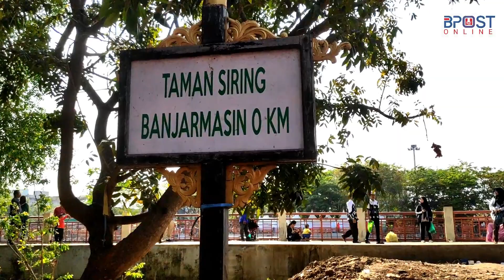Kemeriahan Hari Jadi Provinsi Kalsel ke 69, 700 Kotak Konsumsi Gratis Kejati Kalsel Ludes 15 Menit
BANJARMASINPOST.CO.ID, BANJARMASIN - Kemeriahan Syukuran & Karasminan Hari jadi Provinsi Kalimantan Selatan di Tugu Siring 0 Kilometer Jalan Jenderal Sudirman Kota Banjarmasin Kalsel, Rabu (14/8/2019).

Semarak dengan berbagai rangkaian kegiatan, tidak terkecuali pembagian nasi gratis yang dilakukan oleh beberapa stand yang turut menjadi peserta HUT ke 69 Kalsel tersebut.

Pasalnya, kegiatan yang menjadi salah satu acara sangat ditunggu-tunggu oleh warga tersebut , pembagian nasi gratis pun berlangsung sangat semarak.

Seperti yang terpantau di stand Kejaksaan Tinggi Kalsel, ratusan warga pun langsung menyerbu stand tersebut.

Tak heran dengan antusiasme warga itu , panitia yang semula menyediakan sekitar 700 kotak, pagi tadi hanya berselang sekitar 15 menit telah ludes.

"Iya sekitar 15 menitan tadi telah ludes. Padahal niatnya masih mempersiapkan konsumsi untuk dibagikan nanti, tapi udah keburu diserbu," kata Kasi Penkum Kejati Kalsel, Makhpujat.

Tidak hanya di Stand Kejati Kalsel, sebelumnya suasana serupa bahkan juga terlihat di stand Ditresnarkoba Polda Kalsel. Pasalnya, mereka yang sempat membagikan 300 konsumsi pun sekejap ludes diserbu warga.

" Kami sebetulnya menyediakan 600 bungkus. Tapi dibagi dua, tadi sudah dibagikan 300 bungkus. Dan luar biasa, sekitar 15 detik, bahkan konsumsi sudah habis," ujar salah seorang panitia Adisna kepada Banjarmasinpost.co.id. (banjarmasinpost.co.id /Ahmad Rizki Abdul Gani)